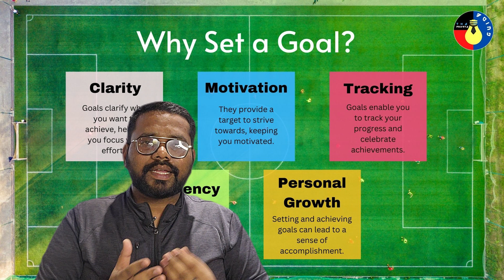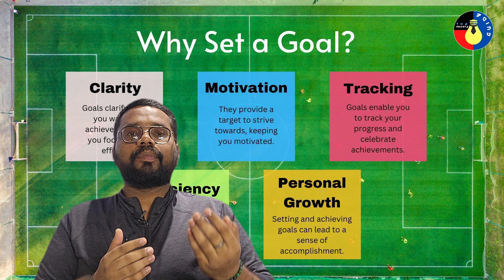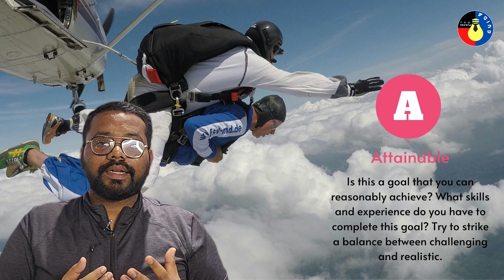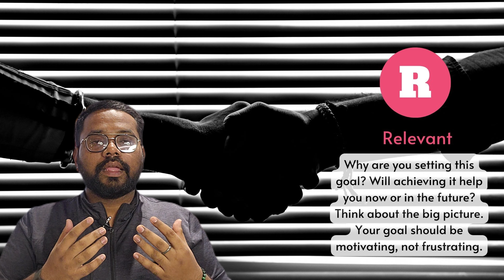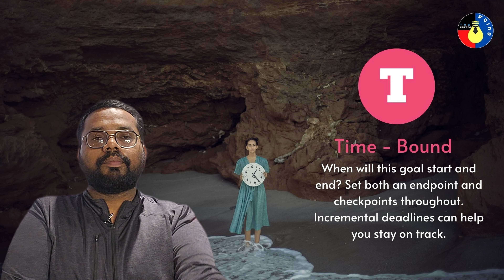The SMART Way of Thinking and Setting Goals: The Proven Way and Secrets of Big Companies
Unlock the secrets to successful goal setting with our latest video! In this insightful guide, we delve into the very essence of goals: what they are, why they're crucial, and how to achieve them effectively.

Goals are not just wishes or dreams; they're the roadmap to our success, guiding us towards our aspirations and ambitions. Setting clear, achievable goals gives us direction, motivation, and a sense of purpose.

But how do you set goals that are both inspiring and attainable? Our video breaks it down into actionable steps, helping you craft goals that align with your vision and values. From defining your objectives to breaking them down into manageable tasks, we explore the various stages of goal setting in detail.

One of the most critical aspects of goal setting is understanding the importance of setbacks. Setbacks are not failures but opportunities to learn and grow. We show you how to embrace setbacks as part of the journey, using them to refine your goals and approach.

Additionally, we uncover the science behind goal setting. Understanding how our brains process and respond to goals can significantly impact our ability to achieve them. By leveraging psychological principles and strategies, you can enhance your goal-setting process and increase your chances of success.

Specific: Goals should be clear and specific, rather than vague. For example, instead of saying "I want to lose weight," a specific goal would be "I want to lose 10 pounds."

Measurable: Goals should be quantifiable so that progress can be tracked. Using the weight loss example, you could measure progress by tracking pounds lost or inches lost.

Achievable: Goals should be realistic and attainable. It's important to set goals that are challenging but within reach. Setting an unrealistic goal, such as losing 50 pounds in a month, can lead to frustration and discouragement.

Relevant: Goals should be relevant to your overall objectives and aspirations. They should align with your values and long-term plans. For instance, if your long-term goal is to run a marathon, setting a goal to improve your running speed would be relevant.

Time-bound: Goals should have a clear timeline or deadline. This creates a sense of urgency and helps prevent procrastination. For example, setting a deadline to lose 10 pounds in three months provides a timeframe to work towards.

Whether you're an individual striving for personal growth or a business aiming for corporate excellence, this video is your ultimate guide to mastering the art of goal setting. Join us as we unravel the mysteries of goals, empowering you to turn your dreams into reality.